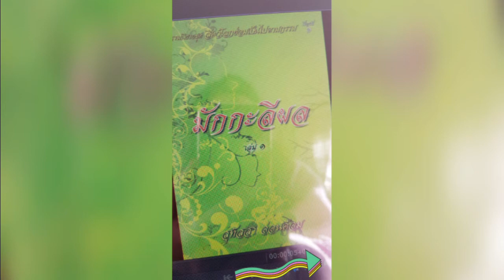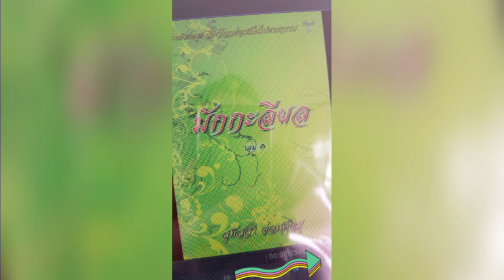มักกะลีผล บทที่ 55 เรียนกรรมฐานกับหลวงพ่อพูน ธรรมนิยายชุด สัตว์โลกย่อมเป็นไปตามกรรม นิทานธรรมะ